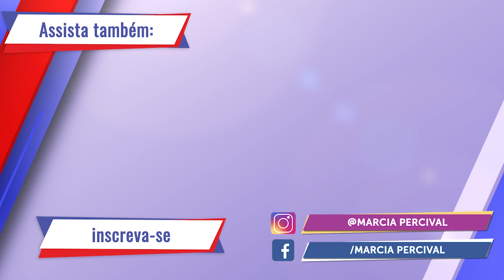Quais São Os Direitos dos Trabalhadores Na Australia Feat Catarina Gruendling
Para Consultas Sobre Imposto de Renda

Para mais vídeos sobre a Australia visite as playlists aqui do canal sobre outros assuntos tais como: Trabalho, Tipos de Vistos, Intercambio, Custo de vida, Fé Cristã, etc...